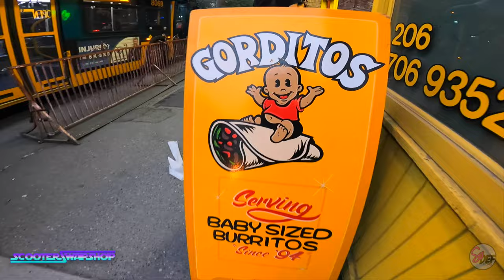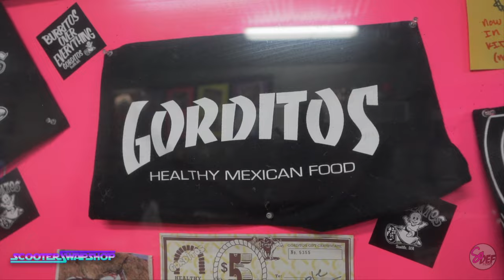Saturday night ride in Seattle! | Ferry to Ferry 9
In this video, It's time for S#?t Show Saturday on Ferry to ferry 9 weekend! Big thanks to @fatchapman aka Shannon for doing this every year its a blast! the guys try to get a nice young lady to ride with paul for the ride, watch and see what happens! There's a couple more videos coming on this don't you worry!

Send Mail/ promo items to:
Scooterswapshop
ATTN: Mail time Patrick
5807 Se Johnson Creek Blvd.